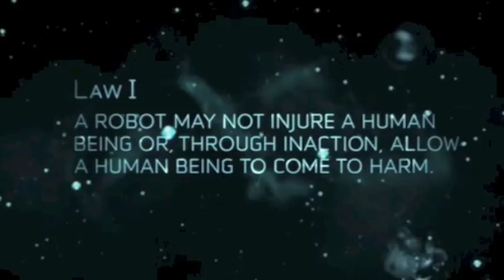IRobot in 5 minutes (ENDING NOT INCLUDED)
For a school project :P